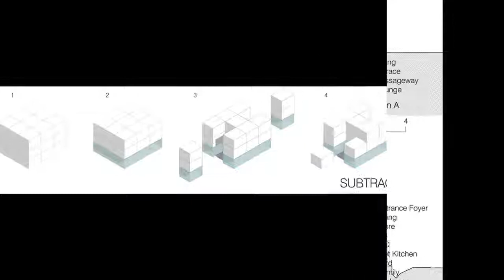The Green House by K2LD Architects | Singapore, Singapore | HD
The Green House
•  Architects
K2LD Architects
•  Location
Singapore, Singapore
•  Design Team
Ko Shiou Hee, Leong Lai Ping, Elita Ong, Huang Sijie
•  Area
732.0 sqm
•  Project Year
2009
•  Photographs
Jeremy San
The Green House stands as a monolithic copper cube, quietly complementing its context – a lush park opposite the plot. From the outside, the house is a patina-aged copper clad cube with window openings and timber infill carved into the façade. The patina-aged copper cladding not only reflects the luscious greenery in the neighbourhood, but also allows the ‘Green Home’ to reduce energy consumption by acting as a heat barrier.

►CONNECT WITH HOME & IDEAS !